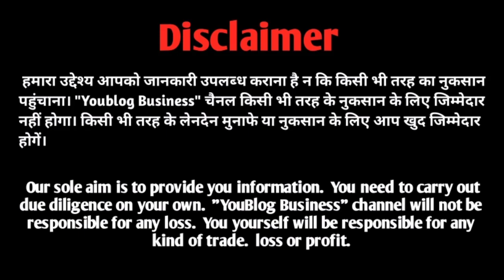साड़ी के गत्ते से सुरु करे मसाला पैकिंग बिजनेस //महीने के 30 से 35 हजार कमाये // YouBlog Business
मेरा नाम राहुल मौर्य मेरी कंपनी का नाम R.K Enterprises है मैं उत्तर प्रदेश के फतेहपुर जिले से हु
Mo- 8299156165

  Latest business,
  Super business,
  Home business
  part rime business,
  Full time job, Latest,
saadi ke gatte se Suru kre masala packing business
 Village business,
 city business
 Youblog business,
  Best business in india,
  with low investmen  वेस्ट विने
  in hindi, 2021, india
STEEL SCRUBBER MAKING MACHINE
R.k Enterprises
masala packing business
khada masala packing
masala business
masale ka business kaise
khada masala business
khade masale ka business
distribution business
garam masala business
masala ka business kaise
kare
masala packing business
khada masala packing
masala business
khada masala business
distribution business
garam masala business
kare
masala packing business
khada masala packing
masala business
khada masala business
distribution business
garam masala business
kare
R.k Enterprises